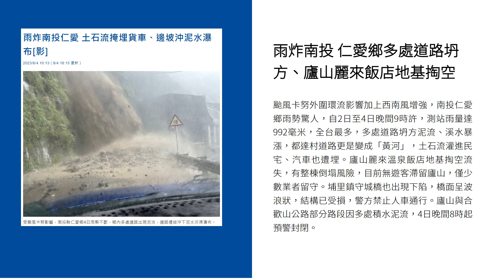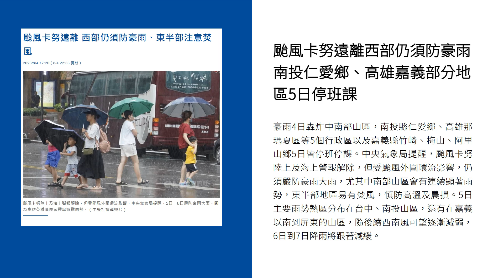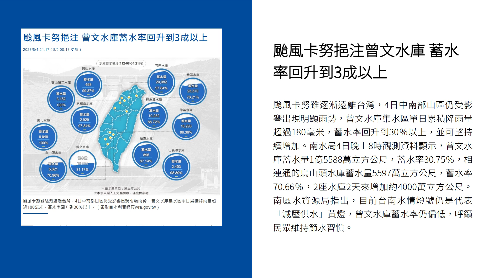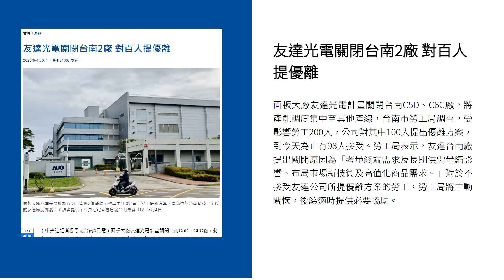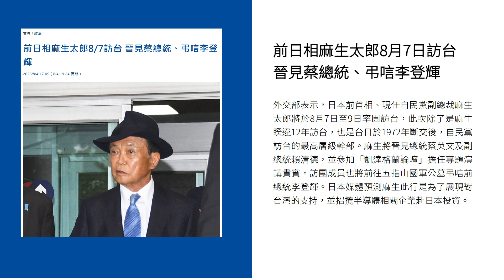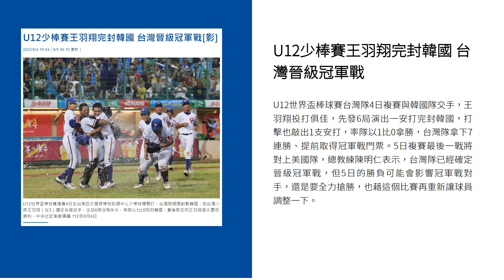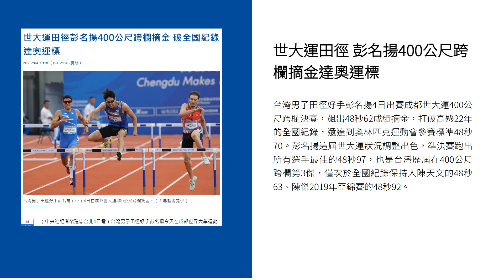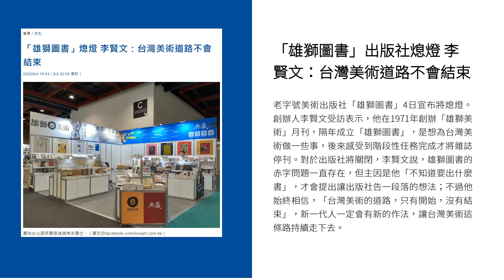新聞摘要 2023/08/05》雨炸南投 仁愛鄉多處道路坍方、廬山麗來飯店地基掏空｜每日6分鐘 掌握天下事｜中央社 - 早安世界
● 雨炸南投 仁愛鄉多處道路坍方、廬山麗來飯店地基掏空
● 颱風卡努遠離西部仍須防豪雨 南投仁愛鄉、高雄嘉義部分地區5日停班課
● 颱風卡努挹注曾文水庫 蓄水率回升到3成以上
● 台股週線收黑蒸發逾1.3兆 外資7月賣超創近10個月最大淨匯出
● 友達光電關閉台南2廠 對百人提優離
● 前日相麻生太郎8月7日訪台 晉見蔡總統、弔唁李登輝
● 台東縣長稱未獲前瞻補助 漁業署：功能不同、曾補助漁港建設近15億元
● U12少棒賽王羽翔完封韓國 台灣晉級冠軍戰
● 世大運田徑 彭名揚400公尺跨欄摘金達奧運標
● 「雄獅圖書」出版社熄燈 李賢文：台灣美術道路不會結束
● 開箱老照片》「中日和約」生效 確立戰後台灣主權